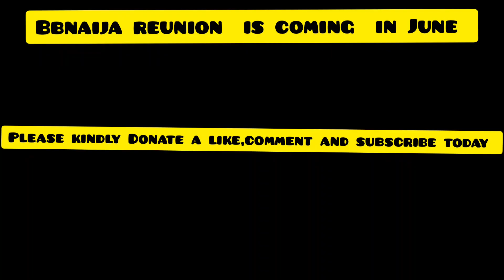Gash1 is selling his Gusheshe with 80k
Hi guys welcome to Arthur Dickson Channel. I present to you Gash1 and his Mom.Gash1 is looking  for a buyer of his car.So anyone is more than welcome to come and buy his car..Dont forget  to Subscribe,like, comment  and click a notification bell so that you will be notified  when I drop  the next  video.

Watch  Thato Immaculate  and Gash1  showing  off FEMI brand  owned by Gash1